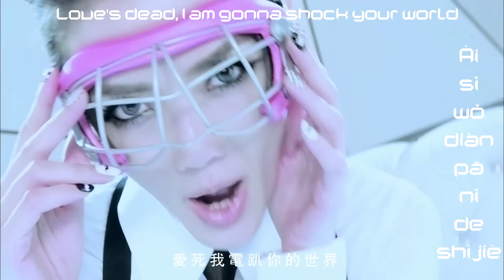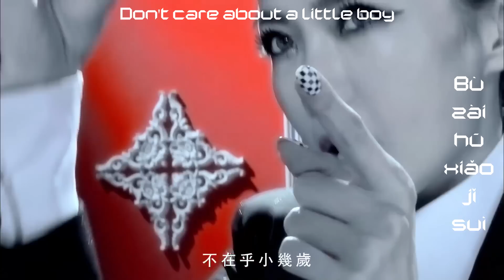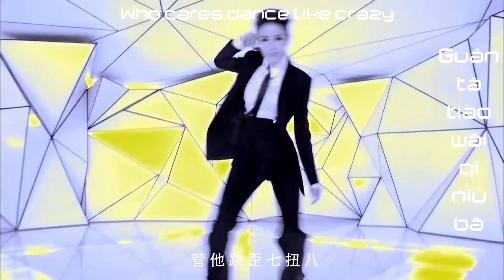謝金燕 Jeannie Hsieh - SISTER 姐姐 (pinyin拼音+eng subs英语)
Awesome video I wish I could find more like this one, she killed it for sure. Loved working on it, the translations came out kind of slangish because that's comparable to how it is written in Mandarin.

Translation notes:
Tiao Zhen = Really Dance... I put Dance SUCKA! but Tiao wu = dance and Tiao means literally jump but is used in Mandarin music to replace dance equivocally in English songs.
Dong zhi = doesn't mean anything, every sound has a character in Chinese. It is just the sound so I put "Bump" as a translation just to indicate it is just a noise.
Hai= sea, or sea of people... I am not sure that it is even supposed to mean anything in the sentence Hai k, ni yi quan. That was just the only thing that made sense.
Left pa out of Ai si wo dian pa ni de shijie because Pa = bend over, or being vulnerable. It was hard to express that in one line. She does say however she is gonna shock his world and put him into submission for being a liar.

Jiejie = big sister... Sporting the suit, dominance... She is saying she is his superior.

Lyrics:
不要再叫了 叫我什麼姐姐
海K你一拳 你還跟我謝謝
你說I Love you 要跟我Long stay
誰管女神宅男配不配 姐姐

我只是放空 眼神沒有不屑
你說I Love you 不在乎小幾歲
愛死我電趴你的世界界界界
界界界界界界界界.
姐姐~

Dancing Par趴趴趴趴趴 管他跳歪七扭八
我就是 殺殺殺殺殺 唯舞獨尊的A咖
你就是 XXXXX 沒在怕膽子好大
卡卡的咚吱咚吱咚吱咚吱
跳針跳針跳針叫我姐姐

咚吱咚吱
咚吱咚吱
跳針跳針

姐姐~